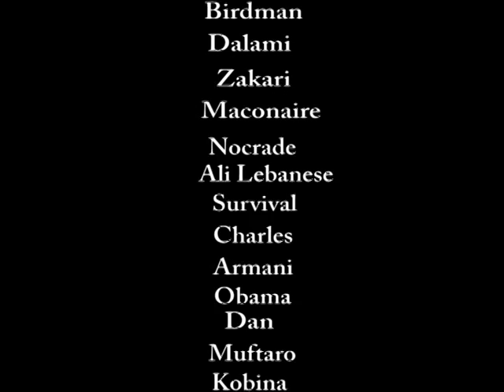SHAIBU FREESTYLE 2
SHAK-1. THE BADDEST BIKER IN GHANA
(Eee MANNA!!!)